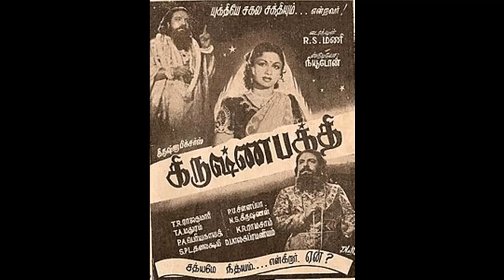KRISHNABHAKTHI (1949)-Ethu vendum sol-C.S.Jyaraman - S.V.Venkataraman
1949ஆம் ஆண்டு வெளிவந்த 'கிருஷ்ணபக்தி' படத்தில் இடம் பெற்ற உடுமலை நாராயண கவி எழுதி
C.S.ஜெயராமன் பாடிய பாடல் 'எது வேண்டும் சொல் மனமே .. '. இந்தப் பாடலுக்கு இசை S.V.வெங்கடராமன்